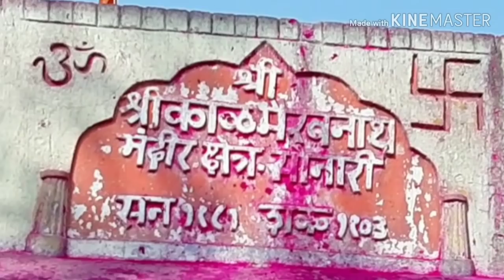kal bhairavnath mandir sonari paranda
sonari bhairavnath bhairavnath mandir kaal bhairav mantra  काल भैरव नाथ मंदिर कहा है yatra